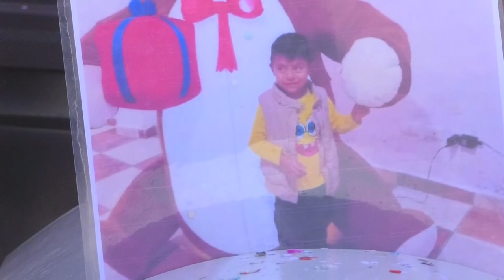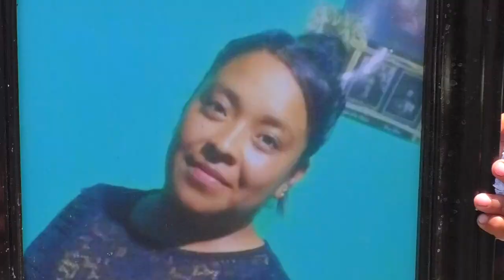🔴 Hoy sepultaron a los ocho habitantes de Acatzingo, que fallecieron en carreterazo en Nayarit.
🔴 “Quien iba a pensar que se iba contento, y lo íbamos a traer en caja”. En féretros, recorrieron por última vez las calles de San Juan, los ocho habitantes de Acatzingo, que fueron a vender flores a Nayarit y ya no regresaron; con fotos, rezos y porras, familiares y amigos los despidieron el día de hoy, para después sepultarlos.